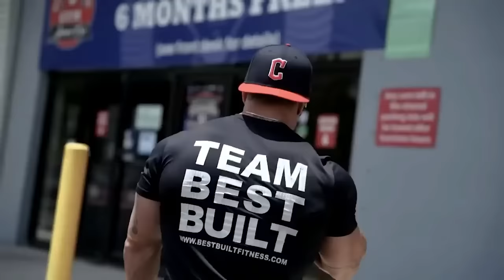Jay Cutler About Why He HATES Nick Walker!